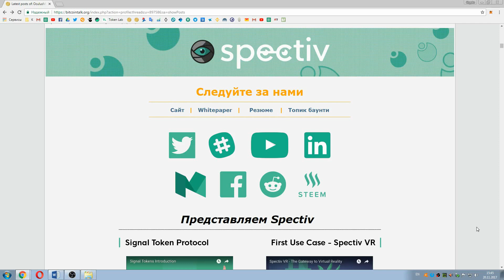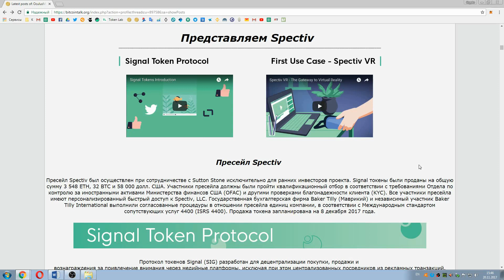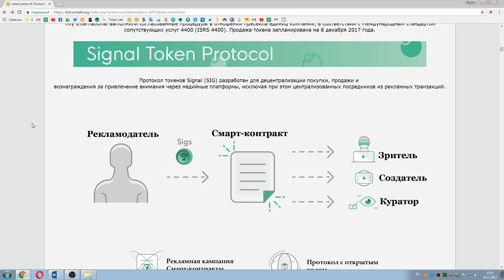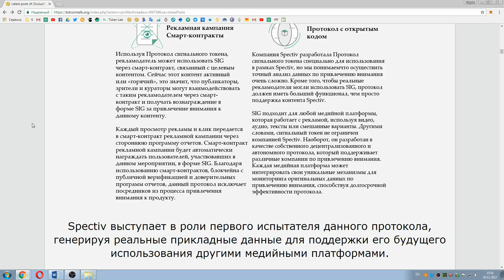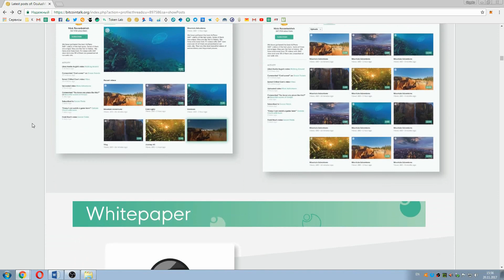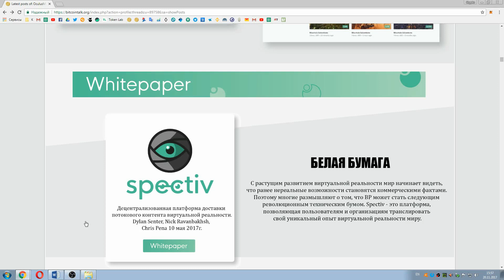Spectiv Обзор Платформы !!!